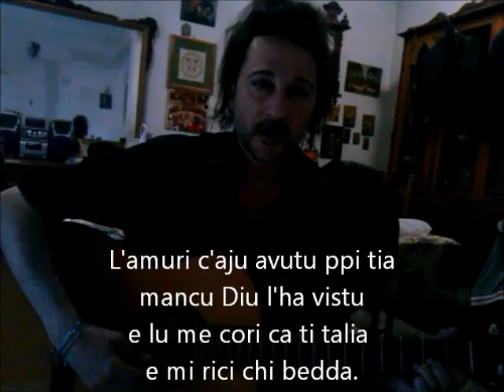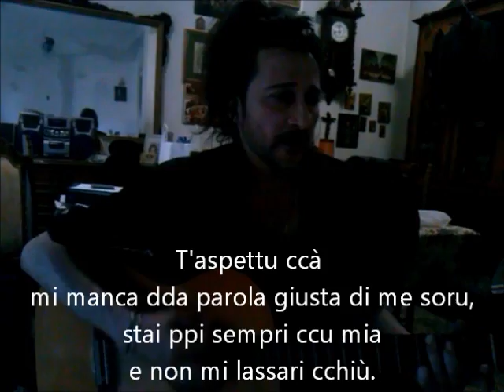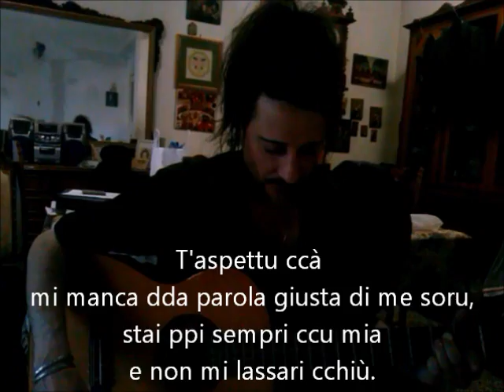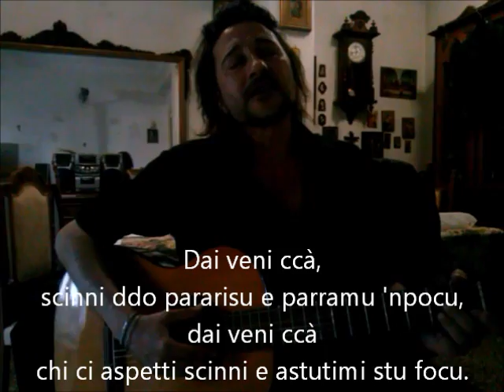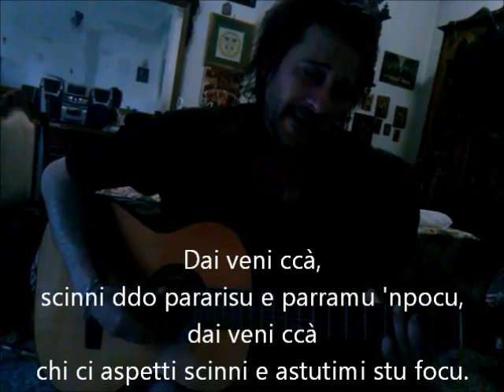TI VULISSI CCA' ( a mia sorella Caterina ) Francesco Ferro